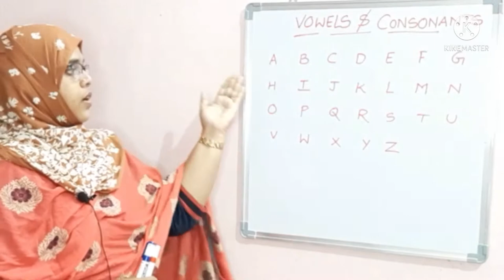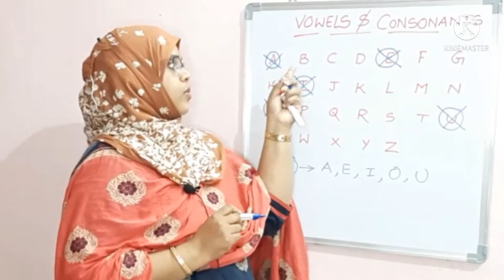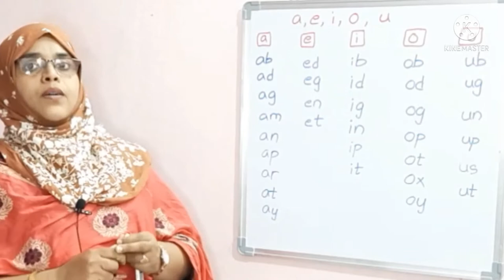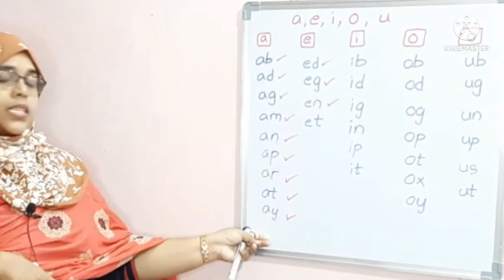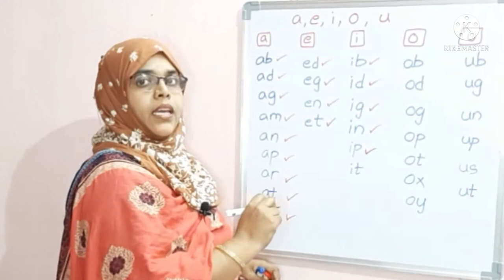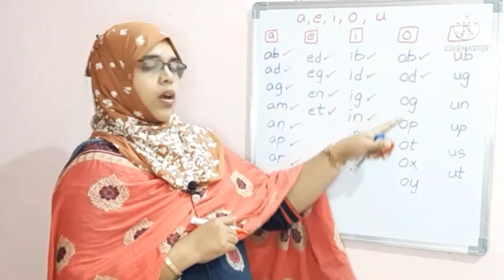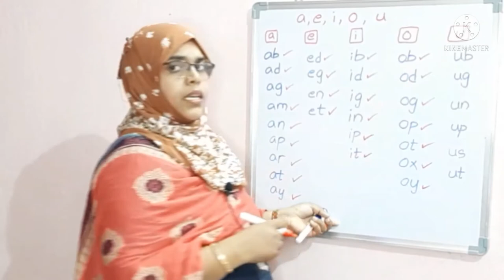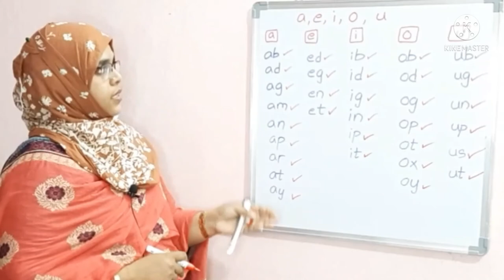Vowels and consonants,clusters using vowels for kids...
Kindly watch my video"vowels and consonants","clusters using vowels".

Viewers i hope u all will like it.

This video is specially designed for kids to learn easily.

In this video i have tried to explain vowels and consonants along with clusters...

Hope children will like it.